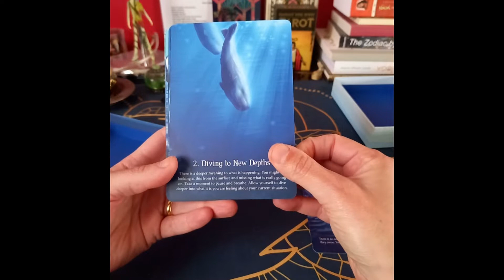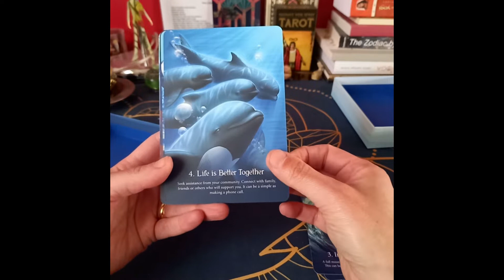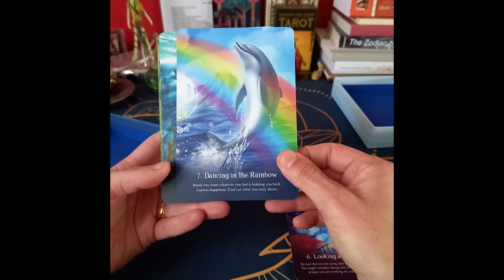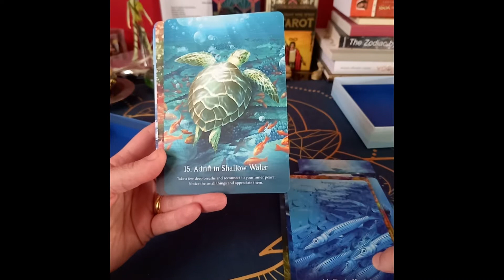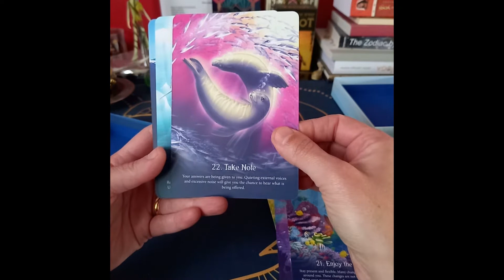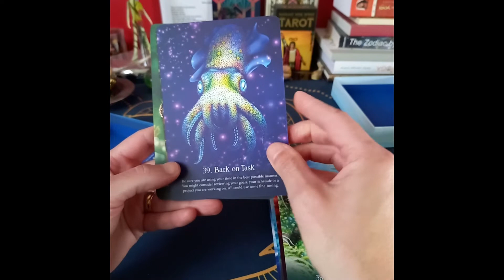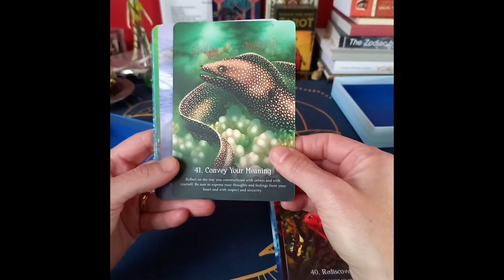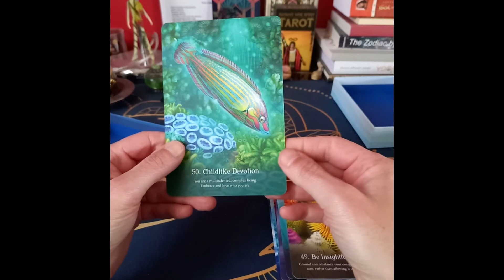Review de l'oracle Whispers of the Ocean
Présentation de l’oracle Whispers of the Ocean

De Angela Hartfield
Illustrations de Ekaterina Golovanova

C’est un oracle de 50 cartes, dédié à l’univers marin.

Belle découverte à vous !